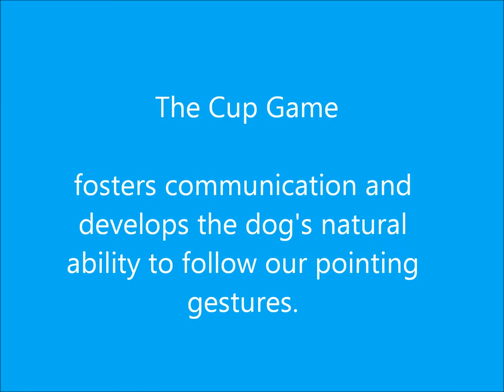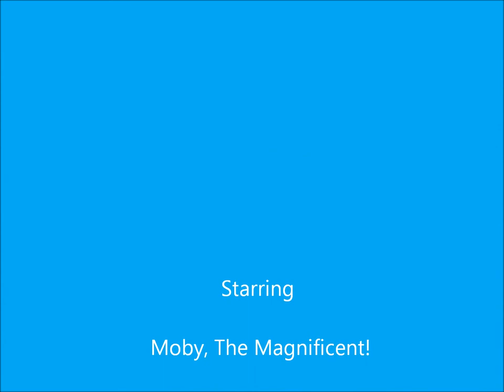The Cup Game -- Fun & Focus Class